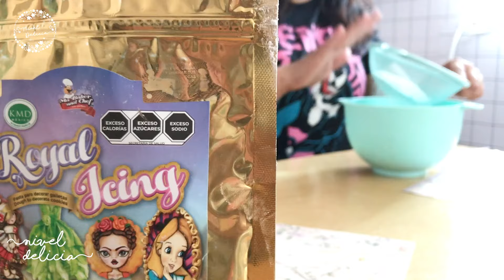¿Conoces esta forma de DECORAR GALLETAS? 🎁 REGALO para MAMÁ🌷 GALLETAS para VENDER el DÍA de la MADRE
¡No te pierdas esta técnica para decorar galletas! Es súper rápida y con un resultado precioso, estas galletas son perfectas para vender el día de las madres, pero puedes hacer esta decoración para un cumpleaños o cualquier evento, esta decoración es conocida como técnica de acuarela y se puede hacer sobre galletas decoradas con royal icing y en este video no sólo te enseño la decoración también te comparto mi receta de masa de galletas de vainilla paso a paso, te doy varios tips y consejos para hacer unas galletas perfectas y te comparto algunas opciones de cómo empaquetar las galletas para vender y como hacer una caja de galletas para el día de las madres

El día de las madres es una gran oportunidad para GANAR DINERO VENDIENDO postres, pasteles y galletas y lo mejor es que las galletas son un producto que puedes hacer con anticipación ya que pueden durar varios días (incluso meses) si las guardas correctamente.
Puedes hacer estas galletas para regalar a mamá y plantarte un detallazo, muchas personas hacen galletas para regalar a otras madres como un detalle en su día, así que también puedes hacer estas galletas para regalar.
¿Ya conocías esta forma de DECORAR GALLETAS con la técnica de acuarela?
Este es el REGALO PERFECTO PARA MAMÁ

0:00 Galletas para regalar el día de las madres
0:29 Ingredientes para masa de galletas
0:32 Receta de masa para galletas de mantequilla
7:21 Cómo cortar y hornear galletas de mantequilla
9:28 Como hacer royal icing en 1 paso
11:26 Decoración de galletas con royal icing
12:33 Decora galletas con fondant
14:05 Pinta tus galletas como acuarelas
16:40 Diseños galletas decoradas para el día de las madres
20:15 Cómo vender galletas el día de la madre

💥 Si vas empezando a hacer RECETAS de PASTELES PARA VENDER aquí te explico a sacar el precio de los postres👉🏼

💥 Si quieres saber más acerca de la IDEAS de GALLETAS para NEGOCIO no te pierdas esta serie 👉🏼

✅ Apoya mi canal al hacerte miembro y tienes acceso a la receta escrita también disfruta de emojis especiales y algunas otras publicaciones exclusivas:

💎¡Seamos amigos! 🛸👽🖖🏽

Si llegaste hasta aquí significa que eres del 1% de la gente que lee la descripción completa, déjame un comentario con un emoji de 🎁 y cuéntame si harás las galletas para vender, regalar o comer.

¿Conoces esta forma de DECORAR GALLETAS? 🎁 Técnica de ACUARELA 🌷 GALLETAS para VENDER el DÍA de la MADRE

🛒¿Dónde compro mis herramientas?🛍
Batidora de mano
Batidora kitchenaid
Mangas pasteleras
Bases de pastel
Cortadores de galletas
Charolas para galletas
Tapetes para hornear
Duyas básicas